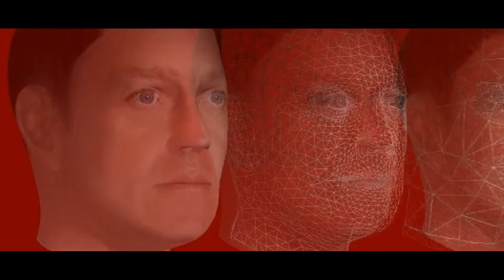STEFENBASH 'SYNTHETIK'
ELECTRONIC MUSIK